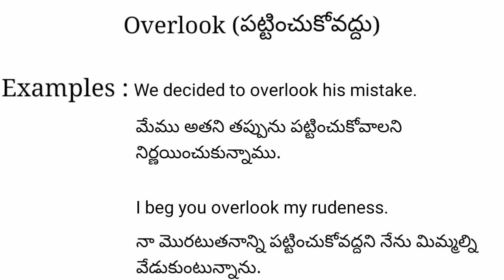Overlook meaning in telugu with examples | Overlook తెలుగు లో అర్థం @Meaning in Telugu